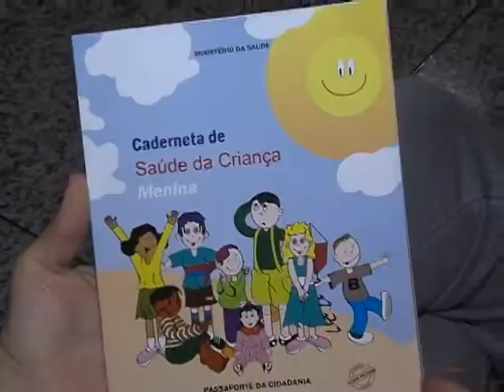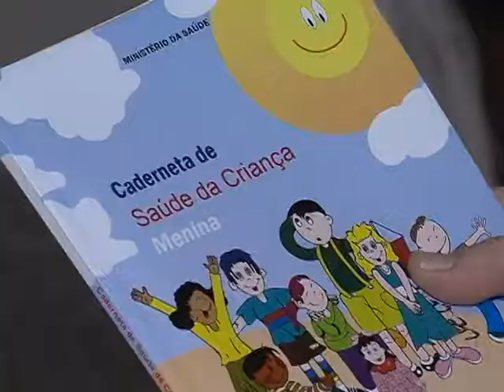Comissão de Saúde da ALMT visita o Hospital Santa Helena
Visita foi realizada no dia 05 de dezembro de 2017.